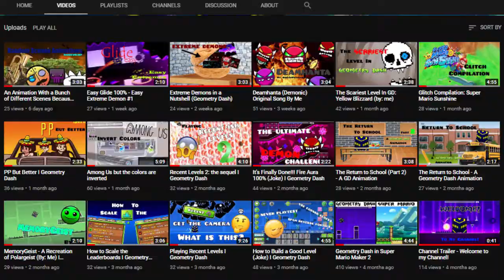Geometry Dash MAP PACKS in Super Mario Maker 2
A while ago, I made a video featuring Geometry Dash levels that were recreated in Super Mario Maker. I had a lot of fun doing it, and the original video's statistics show that a lot of you liked it as well, so I decided to make some more levels! To spice it up, I chose some of the worst levels from the worst section of the game: map packs!